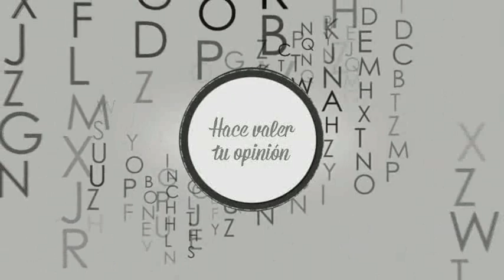Spot Consulta Popular